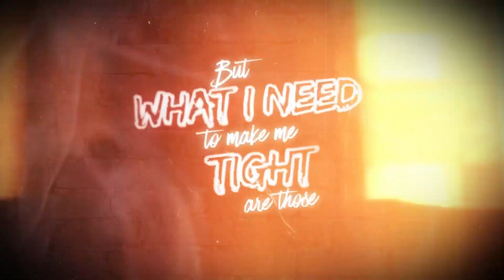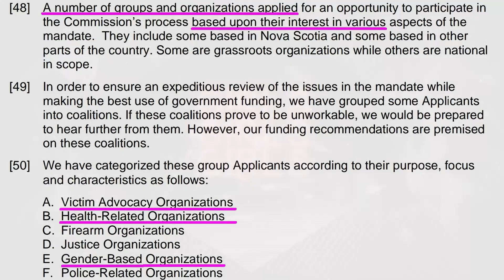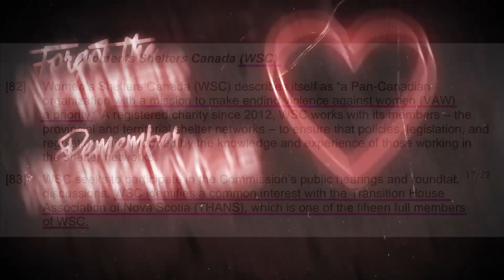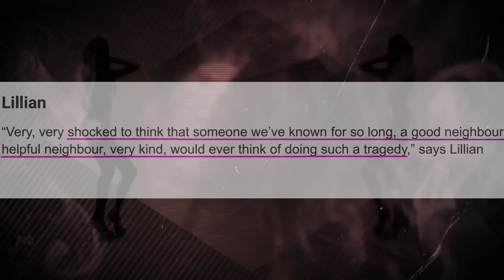8) Girls, Girls, Girls (Of The MCC)